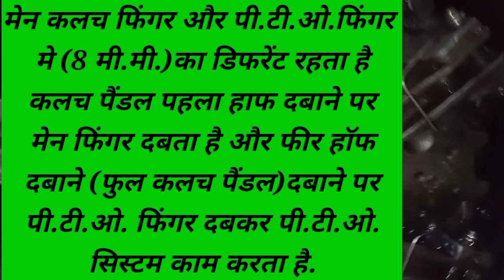कलच पैंडल हार्ड क्यों होता है || कलच पैंडल हार्ड होने की क्या क्या वजह होती है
Youtube Chanel

         Salahuddin tractor master

  आज हमलोग इस विडियो मे पॉवरट्रक ट्रैक्टर
439 supermax मॉडल के डुअल कलच के सिस्टम के बारे मे जानेगे

जरुर करें अपना यूटूब चैनल
salahuddin tractor master
                                    धन्यवाद